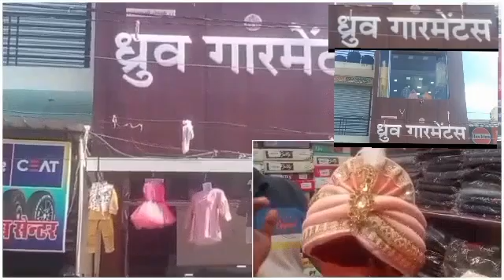bandikui शादी बर्थडे पार्टी के लिए अनेकों वैरायटी, स्पेशल रेंज में फैंसी कपड़े - ध्रुव गारमेंट्स